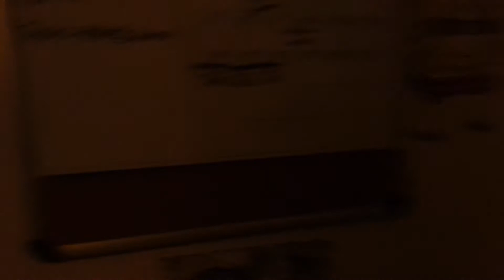Overnight Room now 2/17/2017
Overnight Room recovers this morning after it was struck by a power outage last night.

It all started around 7:40pm local time, when TeenNick had a massive TV glitch, so it had an error and froze and caused the whole house to lose power until late last night.